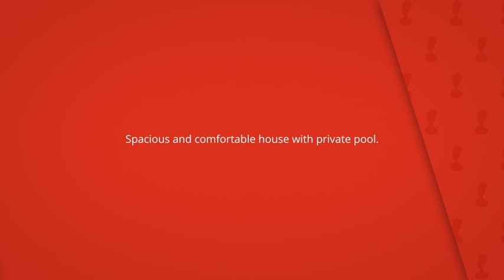Cal Magí De Vilanova, Vilanova de Bellpuig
Spacious and comfortable house with private pool.

located in Vilanova de Bellpuig.